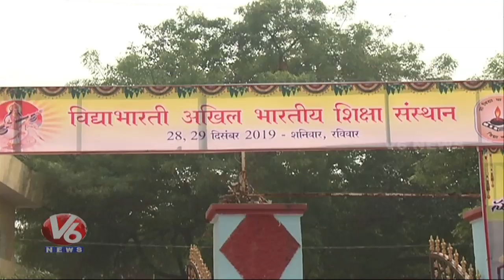All Set For Saraswati Shishu Mandir Reunion | V6 Telugu News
SaraswatiShishuMandir School StudentsReunion Held At Bandlaguda
RSS Mohan Bhagwat Chief  Guest For Saraswati Shishu Mandir School Old Students Reunion
Teenmaar News: